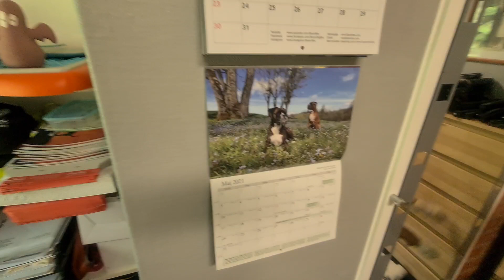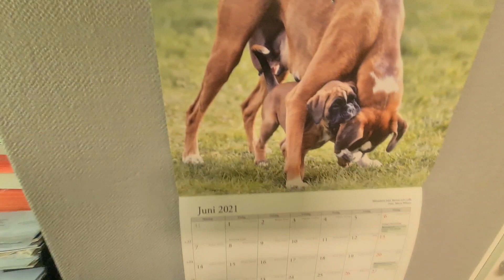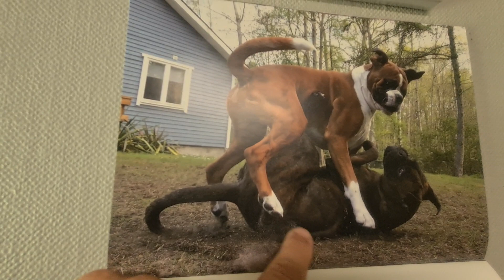Boxer Rex and Sammie welcomes JUNE! 😎😁 Dog vlog.